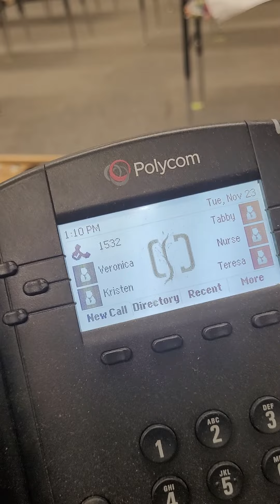Trapped in an elementary school